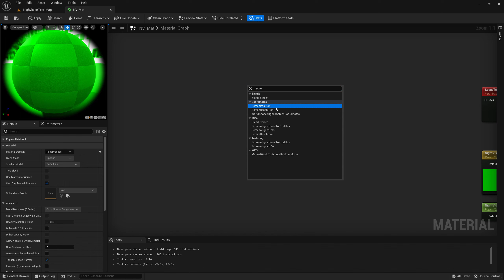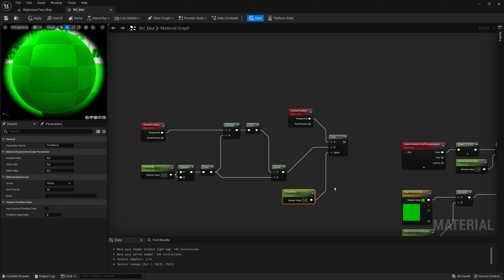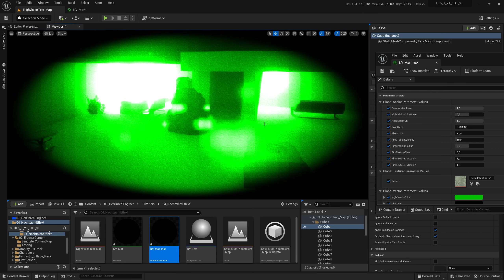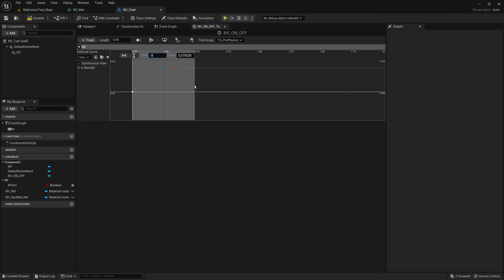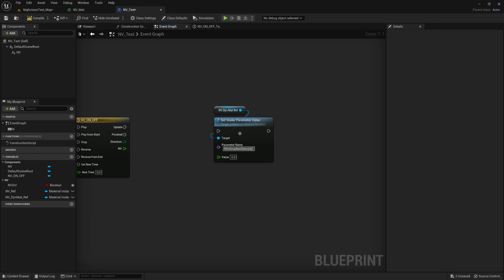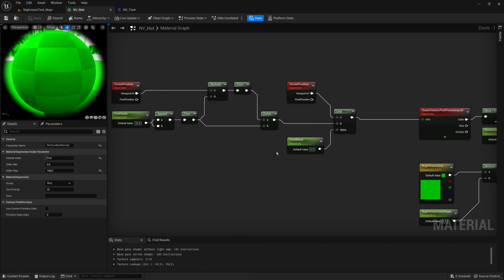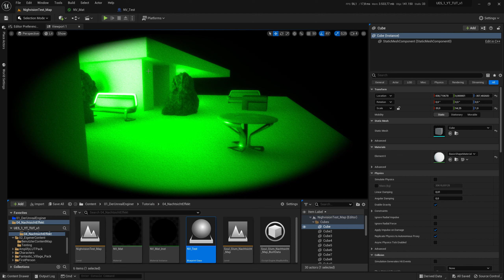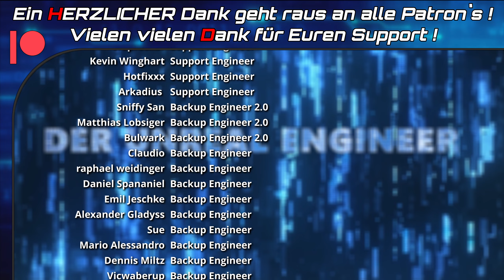Pixel Effekt - Upgrade | Night Vision Post Process Material | Unreal Engine Tutorial German UE4 UE5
Wenn Du irgendetwas über diesen Link kaufst, erhalte ich eine kleine Provision, ohne dass Dir dabei zusätzliche Kosten entstehen. Vielen vielen Dank für Deine Unterstützung! Dein Game verpixelt / Pixelated, im Pixel Shader Look oder Retro Style? Mit dem Night Vision Post Process Pixel Material Upgrade kein Problem mehr. Ein Unreal Engine Tutorial auf Deutsch / German für UE4 & UE5.

Unreal Engine 5 Anfänger Tutorial 1 von 2 | UE5 Projekt erstellen & Editor Basics
UE5 Projekt Anfänger Tutorial Rundgang für Beginner Teil 1. In diesem Unreal Engine 5 Anfänger Tutorial auf Deutsch / German zeige ich Dir die Editor Basics.

Link zu den aktuellen Unreal Engine Marketplace Free Assets - Free for the Month:

Unreal Engine Sale – Alle aktuelle Unreal Engine Sales / Deals im Epic Games Marketplace: